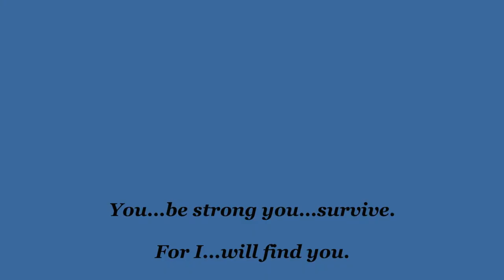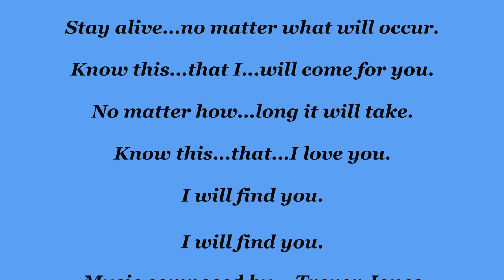The Last of the Mohicans / The Kiss / Lyric Instrumental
The Kiss, an original film score masterpiece composed by Trevor Jones, for the epic motion picture The Last of the Mohicans.
As you read and listen very closely to this lyric instrumental.
You will hear the musical instruments play out heartfelt lyrics.
Original lyrics written by Thomas Hash.